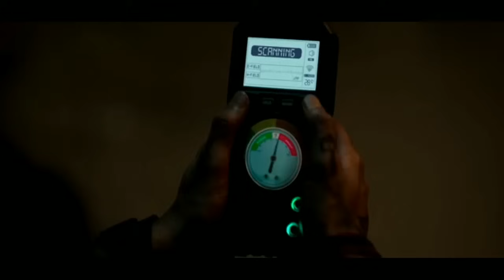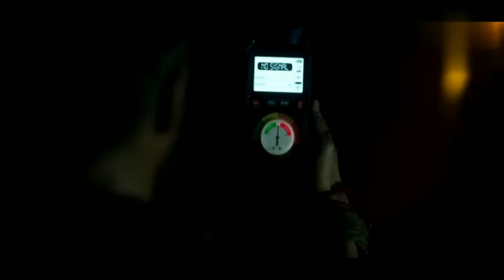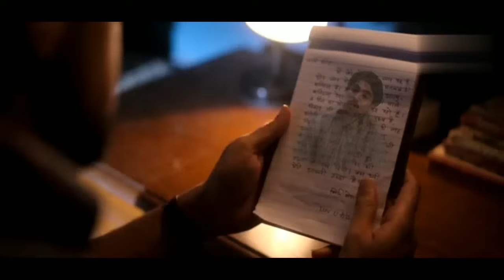KAKUDA HORROR/ಮಂಗಳವಾರ ಆಚೆ ಬಂದ್ರೆ ಪ್ರಾಣ ಹೋಗೋದು ಖಂಡಿತ/Full Hindi Movie Explained In Kannada/FilyStyLne